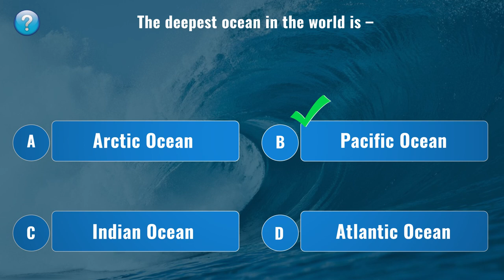Questions about the Ocean and Seas 03